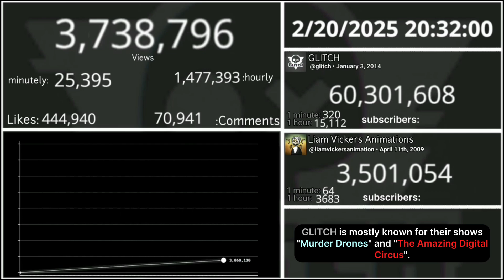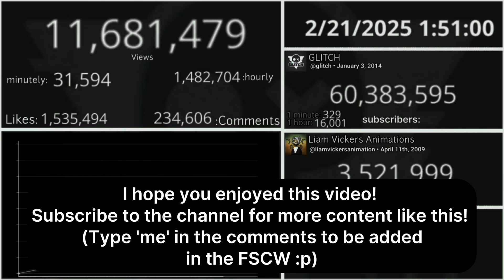(FSCW) How well did Murder Drones Season 2 Teaser perform in 24 Hours?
{🌠} Let's bring back the golden age of statistics!

📉 Welcome to Stats Wars a channel just wanting to bring back the good ol' days and visualize this wonderful place of numbers! 🤝

Today we have a minutely visualization of the performance of Murder Drones Season 2 Teaser created by Glitch Productions! 📊🤖

🤔 ~ Tools ~
👨‍💻 - Editing: CapCut
🖼️ - Thumbnails: KineMaster and Photoshop Express
🌐 - Websites: Wayback Machines, YouTube, Socialblade, Google Sheets